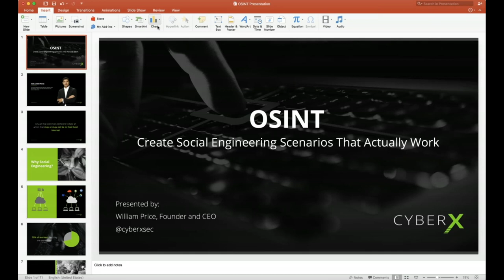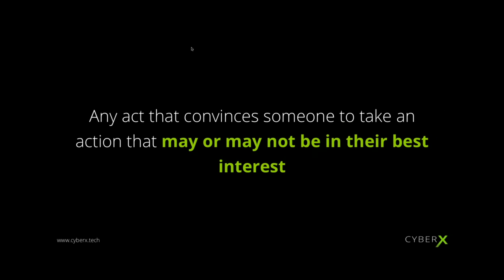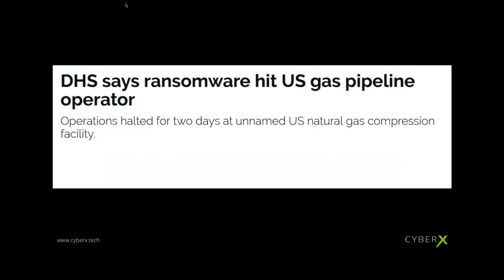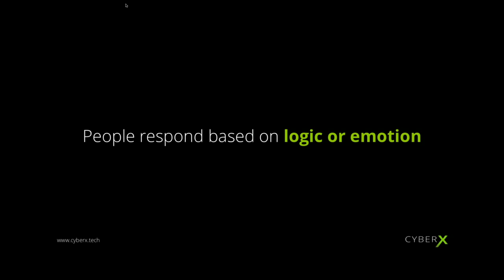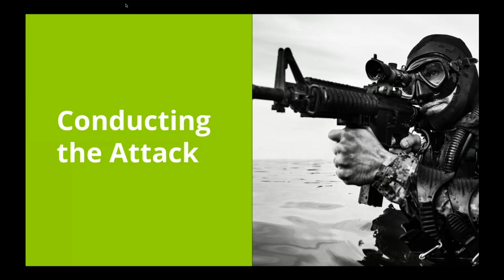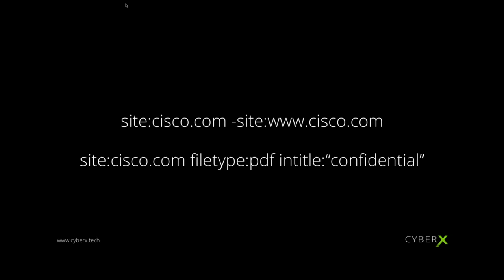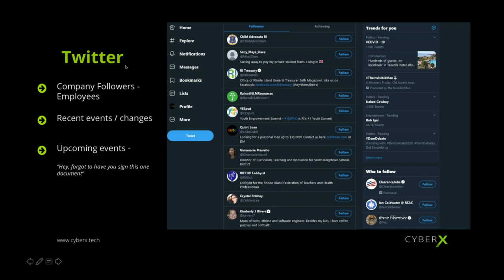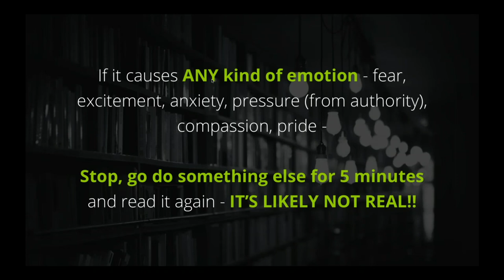WWHF 2020 (Virtual): OSINT: Create Social Engineering Scenarios That Actually Work - William Price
00:00 – A Compelling Price
11:47 – Social Engineering is the New Hotness
16:08 – Socially Engineered Data Breaches
18:22 – Social Engineering Cycle
22:35 – How to Engineer Your Dragon
27:57 – Symphony of Attack
29:21 – Gentlemen, Search Your Engines!
33:01 – Email Addresses
33:55 – Social Media
36:00 – Such a (useful) Tool
38:17 – Best Of Nextdoor and Other Communities
38:43 – Video Stars
38:53 – IP Addresses
40:56 – How to Change This
41:18 – OSINT Self-Assessment
42:01 – Never Trust & Always Verify — Teddy Rosevelt

People give little thought to the "scraps" of information that they leave scattered around the web. Even worse, when an attacker approaches them and uses these bits of information against them, they fall for it too often. In this talk, we teach how to use the internet and freely available information to craft perfect social engineering attacks. We have used these very tactics to compromise employees as high-level as corporate VPs with 2FA in place! After showing how to create these social engineering scenarios and dupe victims, we show how security professionals can train their clients to beware of the data they leave so that they are aware of attackers intents. After all, changing the tide is what it's all about. Attendees will take away: a better understanding of where and how to find intel for social engineering, tactics for creating scenarios that seem super legitimate, and tips for training their clients post-engagement how to not repeat the same mistakes.

William Price is a penetration tester and the founder of CyberX Cybersecurity Solutions. After performing countless penetration tests and seeing the immense budgets that organizations have for cybersecurity, he realized that SMBs are often overlooked. He decided to found CyberX to address the security needs of SMBs. While continuing consulting (pen testing) services, William also leads the CyberX team in helping SMBs manage their cybersecurity programs within their budgets. He has a B.S in Cybersecurity and Information Assurance.